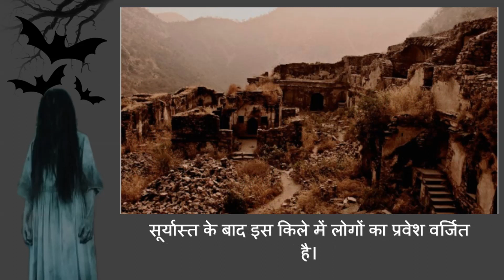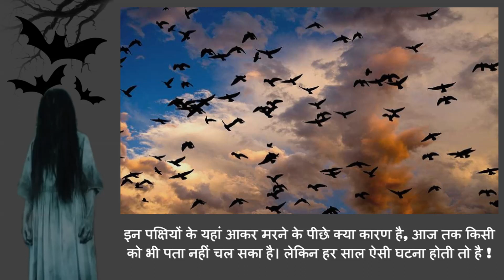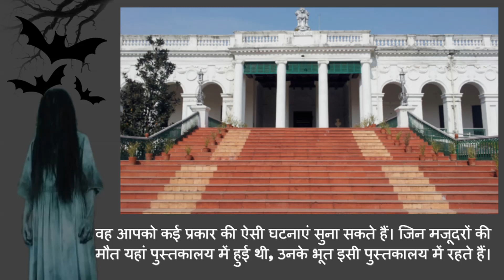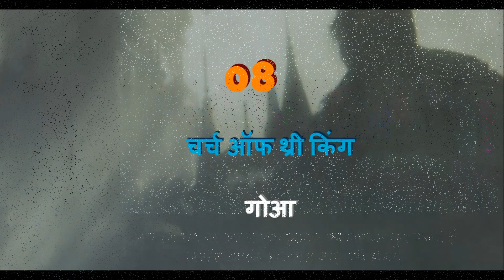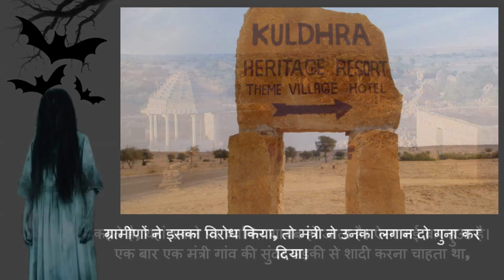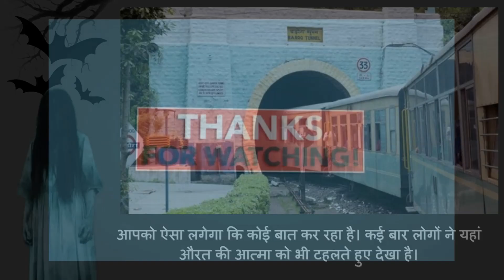दिल दहला देने वाली भारत की 10 भूतिया जगह || TOP 10 DANGEROUS HAUNTED PALACE || BHUTIYA JAGAH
Top 10 dangerous haunted palace in India | दिल दहला देने वाली भारत की 10 भूतिया जगह | आज के वैज्ञानिक युग में भुत -प्रेत पर तो कोई भी विश्वास नहीं करता है| लेकिन अब भी पूरी दुनिया में कुछ ऐसी जगह भी है, जहाँ के रहस्य अनसुलझे हुए हैं ! विज्ञानं के पास इन रहस्यों के कोई जबाब नहीं है ! आज भी बहुत सी ऐसी जगह है जहाँ इंसानों का नहीं बल्कि भुत - प्रेत का वास है ! भारत में भी कई ऐसी जगह है जहां बहुत सारे रहस्य छुपे हुए हैं. मान्यता है कि यहाँ पर भूत-प्रेतों का बसेरा  है. इन स्थानों को भुतहा जगह भी कहा जाता है .यहां आकर आपको कुछ-कुछ डरावनी सी हॉरर फीलिंग भी आएगी।
Haunted Places in India You Need to Avoid
Haunted Houses in India
भारत में १० सबसे भुतहा जगह
भारत के १० ठिकाने जहां भूतों का बसेरा है
देश की १० सबसे भुतहा जगहें
Most Haunted Places in India
1. भानगढ़ किला, अलवर, राजस्थान
2. जतिंगा घाटी, असम
3. रामूजी फिल्म सिटी, हैदराबाद
4. जीपी ब्लॉक, मेरठ
5. राष्ट्रीय पुस्तकालय, कोलकाता
6. शानिवारवाड़ा किला, पुणे
7. दुमस तट, सूरत, गुजरात
8. चर्च ऑफ थ्री किंग, गोआ
9. कुलधारा, राजस्थान
10. टनल नंबर 33, शिमला